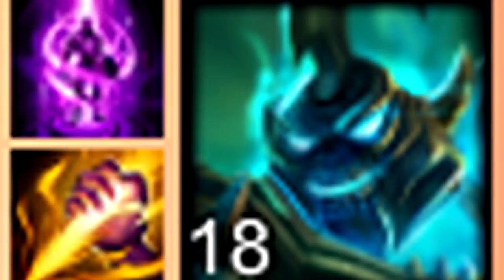League of Legends - Teleport Smite Squad with Friends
Hey everybody! I hope you enjoyed this highlight! Playing some of that TP Smite Ekko with the squad, in a FOR FUN game, sorry for the audio imbalance, can't fix it until I get an updated computer that can record with FRAPS or OBS, or I might just download Audacity and record my voice separately! Thanks! :)

►Join My Chat Room on the NA Server!: FeedTheShark